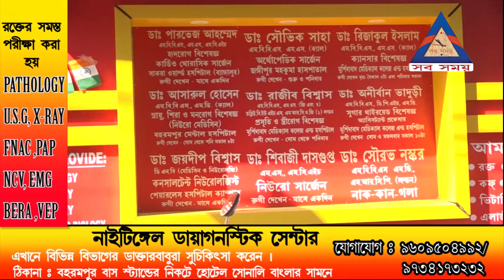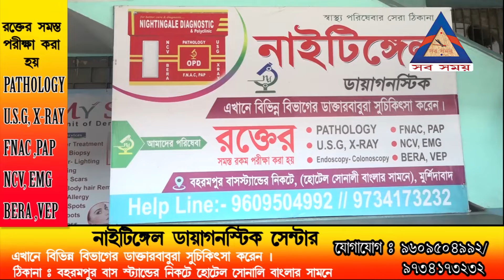ভরতপুরে দুই বান্ধবীর অস্বাভিক মৃত্যু ঘিরে প্রশ্ন সমকামিতার